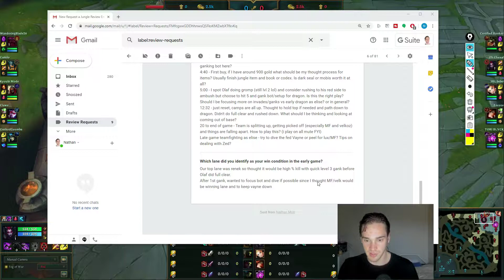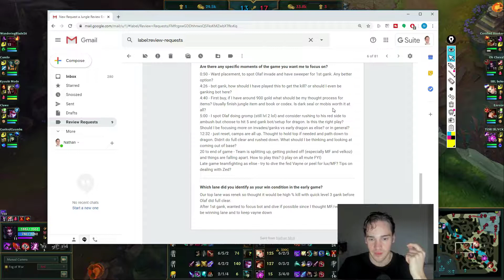What Do I Do Past 20 Minutes? - Elise Silver 1 Review